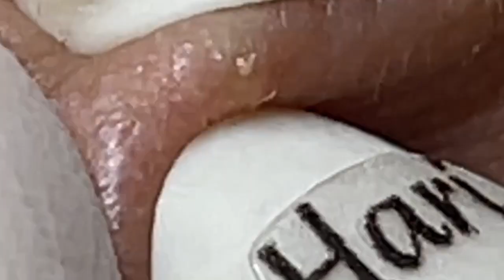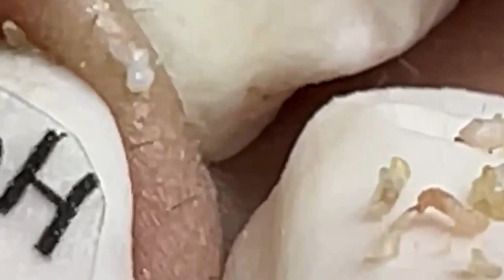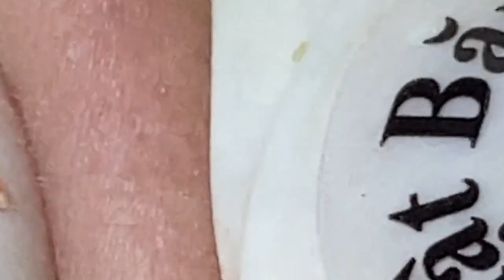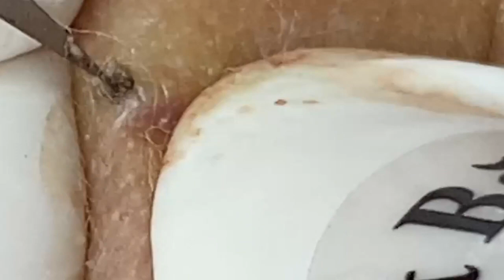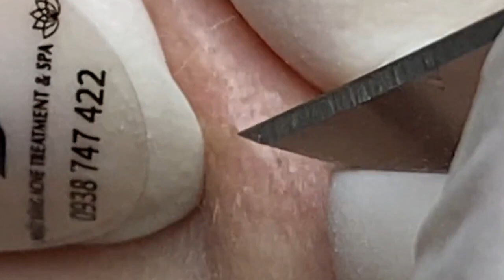𝑁𝑒𝑤 𝐻𝑜𝑝𝑒 𝐹𝑟𝑜𝑚 𝑉𝑖𝑑𝑒𝑜 𝐿𝑢𝑥𝑢𝑟𝑦 # 7128